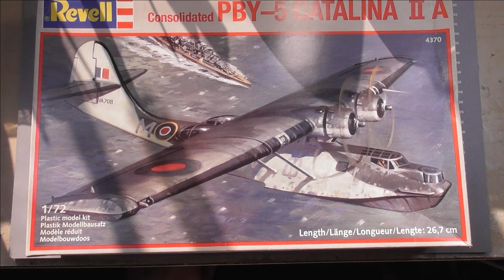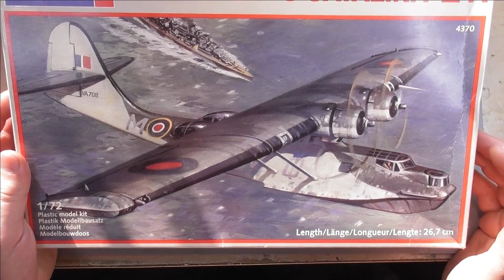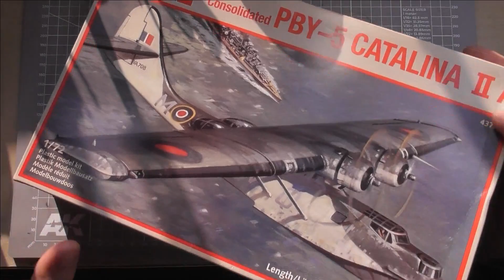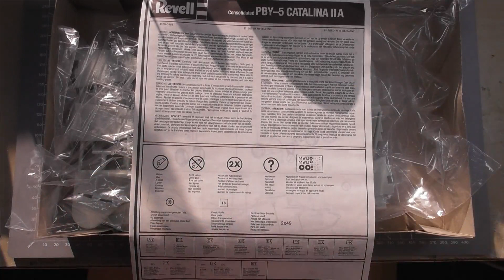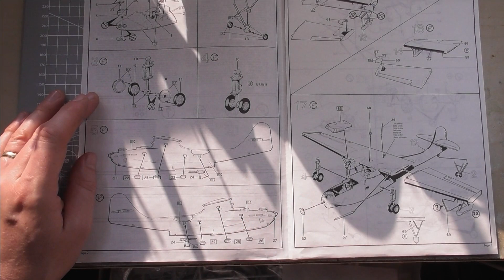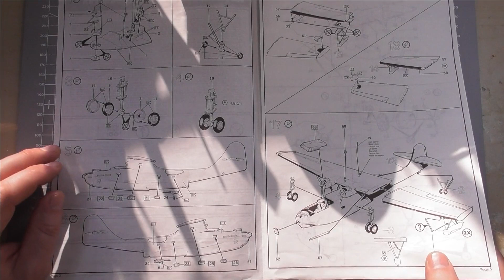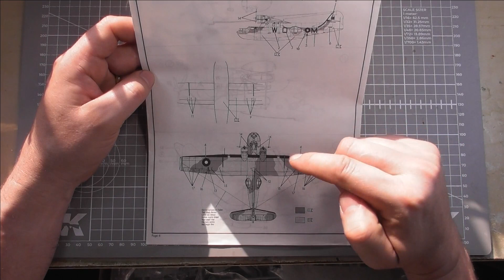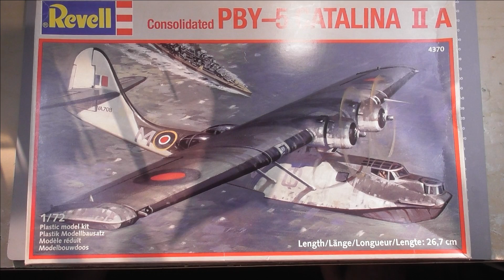PBY-5 Catalina II A Revell 1:72 aneb nová výzva od KPM Medvědi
Zdravím Vás přátelé. Tento model jsem si vylosoval do výzvy, kterou vymysleli členové KPM Medvědi na stavbu jedné ze 22 anonymních pravěkých stavebnic. Nemohl jsem si vzhledem k tomu, že mě baví práce na mořských diorámatech přát šťastnější ruku než tuto prastarou Catalinku od Revellu. V tomto videjku se podíváme jak pěkný model se skrývá v této krabičce. Součástí stavebnice sice nejsou dekály ale nějak si poradíme :)